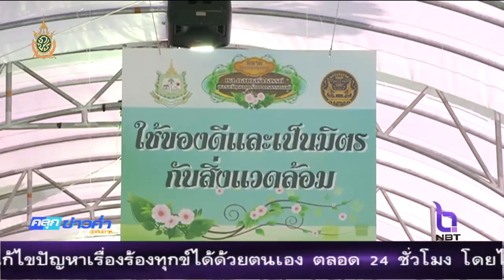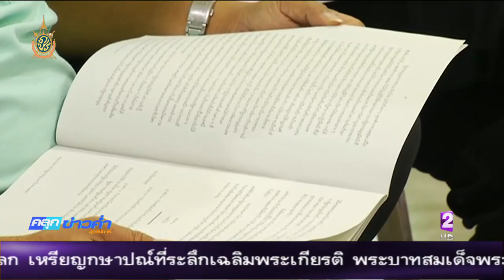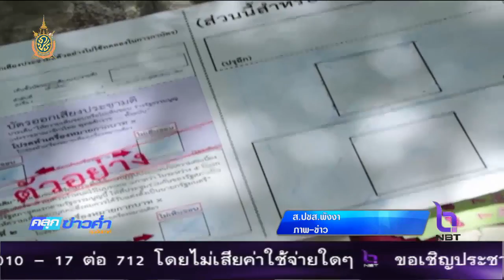รู้เรื่องรัฐ ค่ำ 24 กรกฎาคม 2559